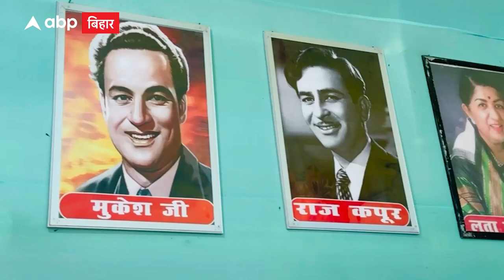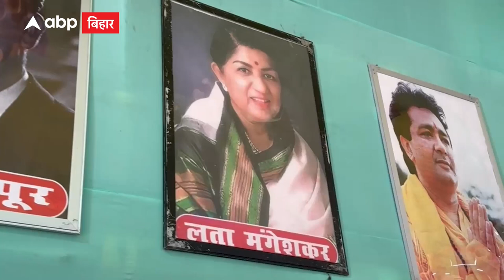‘भोजपुरी कलाकारों की जगह नहीं’, ऐसा क्यों बोले पंडाल के लोग | Nawada News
नवादा के स्टेशन रोड में बॉलीवुड सिंगरों को समर्पित कर बनाया गया पंडाल आकर्षण का केंद्र बना है। गिटारनुमा पंडाल का निर्माण कराया गया है। साथ ही पंडाल में किशोर कुमार, लता मंगेशकर समेत कई गायकों की तस्वीर भी लगाई गई है। पूजा कमेटी से जुड़े लोग बताते हैं कि स्टेशन रोड शुरू से गीत-संगीत का केंद्र रहा है। इस मोहल्ले में बैंड बाजे की दुकानें हैं। इसलिए इस साल सिंगरों को समर्पित कर पंडाल बनाया गया है।